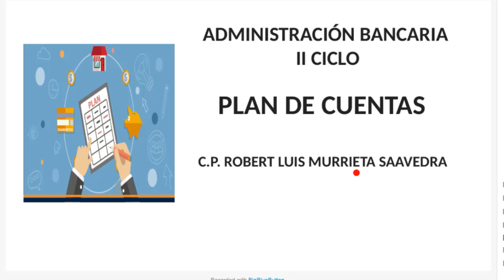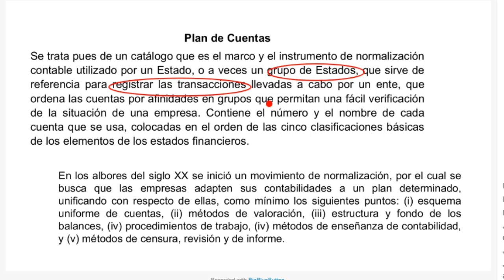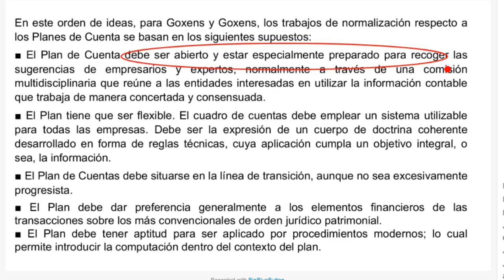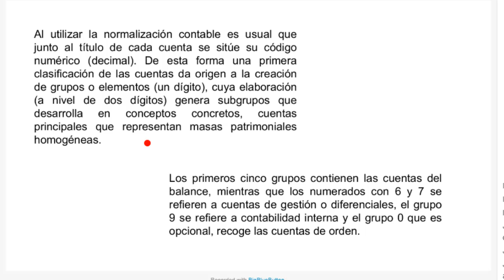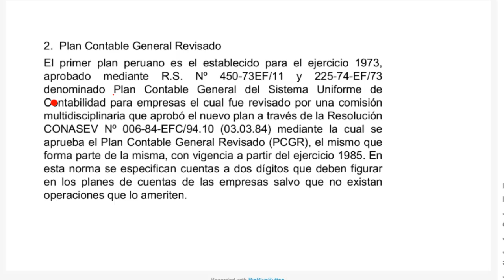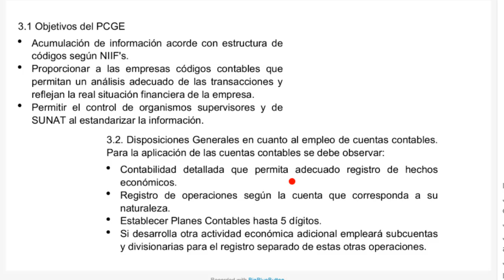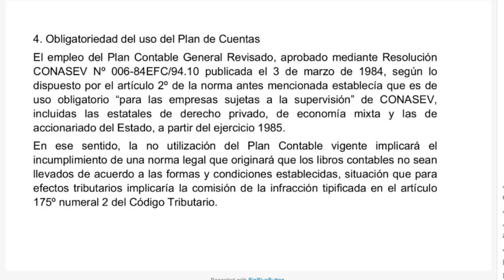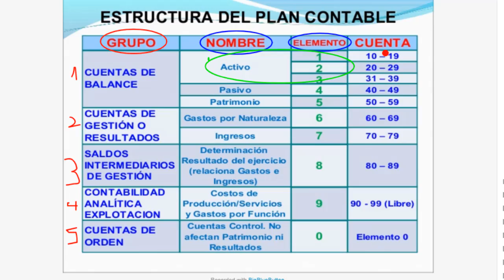AD-II: Contabilidad General y Financiera - Tema: Plan de Cuentas (08/06/2020)